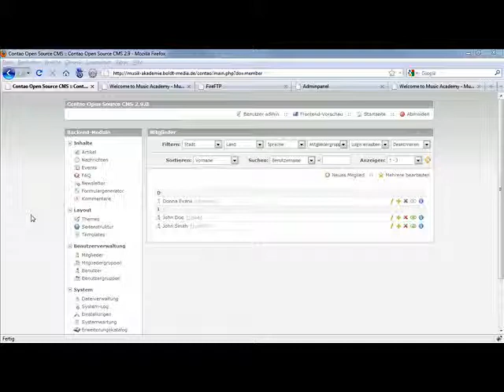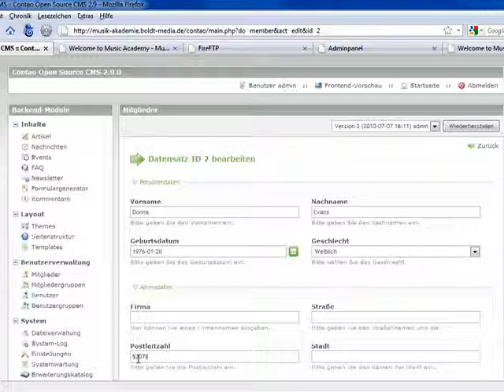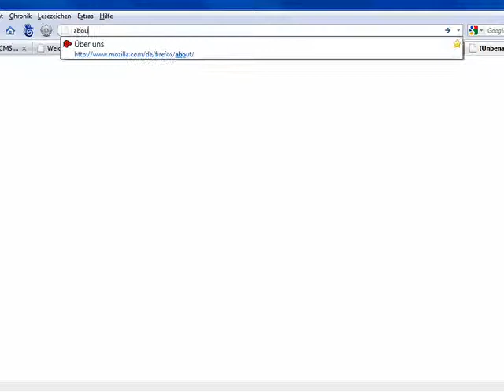Tastaturkürzel verwenden - Episode 205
Tastaturkürzel sparen Zeit. Neben der klassischen Verwendung von Tab- und Return-Taste lernen Sie die Contao-spezifischen Tastaturkürzel kennen und erfahren, wie Sie den Firefox-Browser dazu bringen, diese Kürzel auch tatsächlich zu unterstützen.